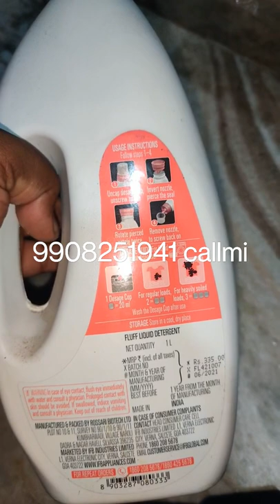IFB washing machine liquid offer 230 0nely